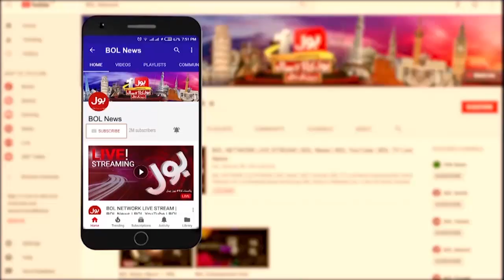Pakistan vs India Match Latest Update | World Cup 2023 Update | Breaking News